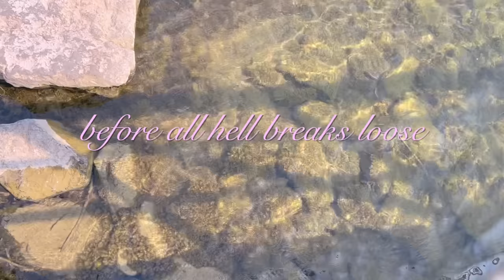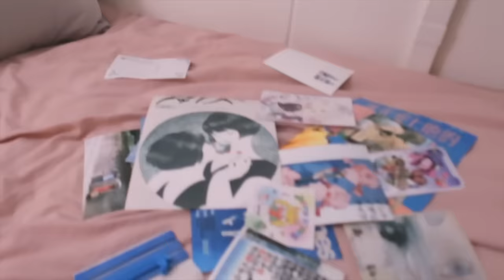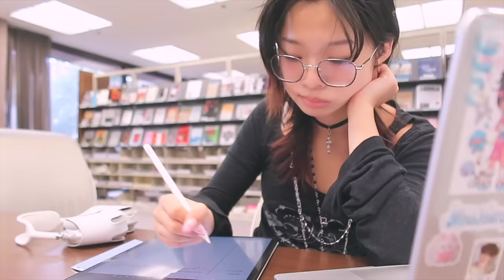college move in vlog ⋆˙⟡ shopping, decorating my dorm, first day of school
first official college video woohoo~ how has school been for y'all??

tbh college so far has been a humbling experience lol... I've been struggling with balancing school with making videos so that's why I've been gone from YouTube ;_; but I'm really grateful for the people I've met so far, and I'm hopeful about the next four years. anyways I am starting a new college series soon about adjusting to college/becoming independent and I hope u guys are just as excited as I am!! :D

–Rui (*ᴗ͈ˬᴗ͈)ꕤ*.ﾟ

˚₊‧꒰ა ☆ ໒꒱ ‧₊˚

Shop my fav makeup/skincare/clothing here!! :D

ʚɞ ⁺˖ ⸝⸝

1) What do you use to edit?
 Procreate to draw the graphics & Final Cut Pro X for the video!
2) What camera do you use?
Canon EOS M50 or Canon G7X Mark II!
3) How old are you?
 19
4) What's your ethnicity?
A: I'm Chinese :)